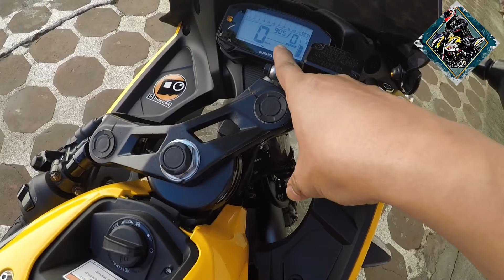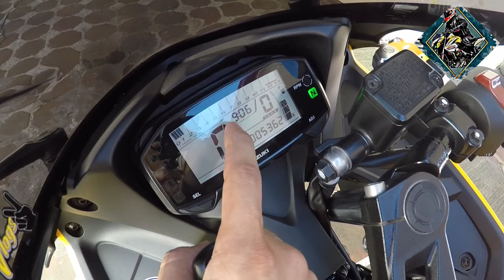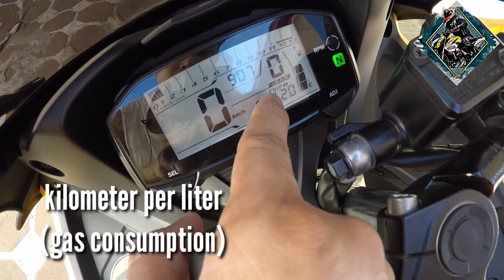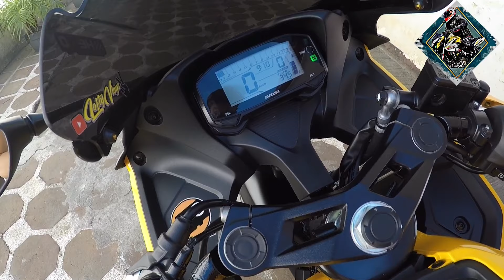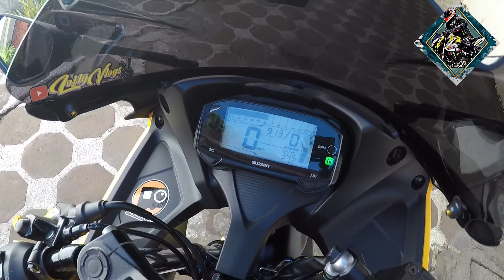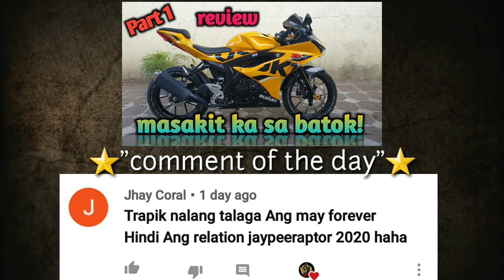SUZUKI GSXR150 REMOTE EXPLAINED | FINAL REVIEW / DAPAT ALAMIN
Astig na remote system nito.
Explain ko sa video kung ano meron at PAANO KAPAG NAWALA ung remote at susi?

Memory.ph
Located at #17 Pasig BLVD ext. Bagong ilog Pasig city
Facebook.com/memory.ph
Waze/google map: TOSC trading|shop
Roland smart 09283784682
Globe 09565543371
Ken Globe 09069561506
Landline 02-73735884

Looking for a best and affordable tire?
TAKARA TIRE IS THE BEST

Motorcycle accesories? Mufflers?
ZERO ONE MOTO SHOP.
Km13 west service road merville parañaque cellphone num. 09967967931

Alec koff - trailer (cinematic hybrid rock)

Audio junction - action cinematic dynamic drum.